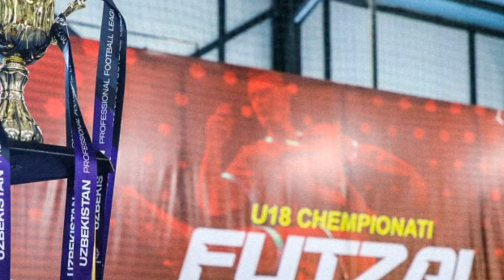Highlights | Futsal U18 | OIL STAR vs PAKHTAKOR | FINAL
🏆 U18 CHAMPIONS - PAKHTAKOR!!! Awards ceremony!

Tashkilotchi -  @uzbekistanpfl   ​